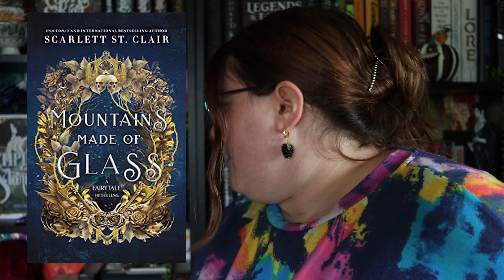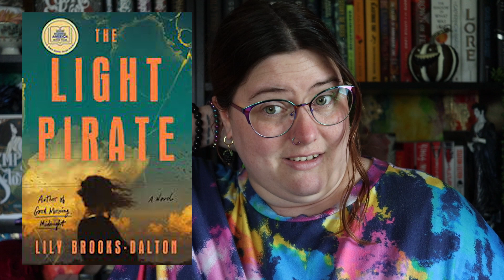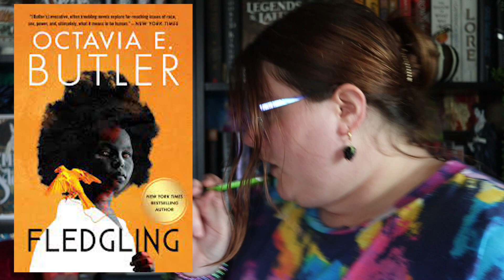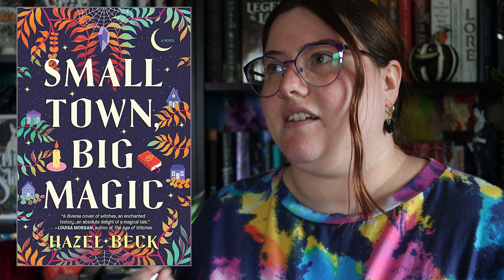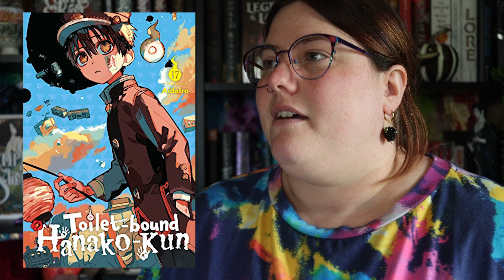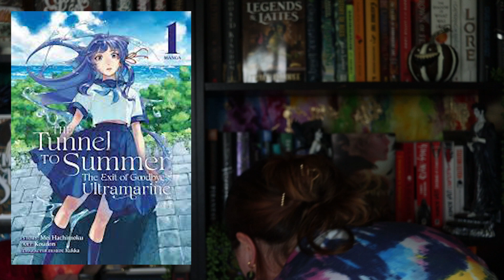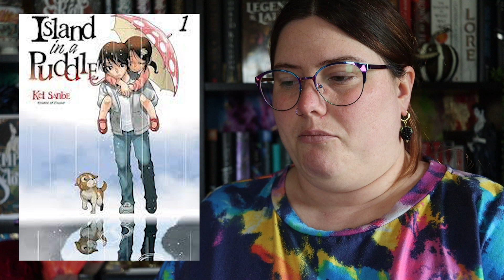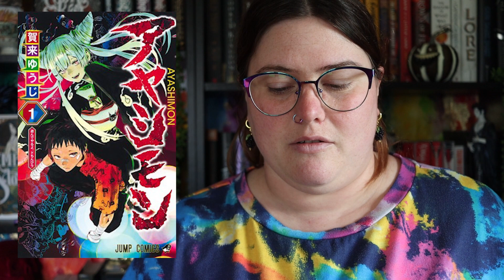Massive Book Haul!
My Recording Setup:
Microphone - Snowball USB
Ring Light  - UBeesize Selfie Ring Light
Backlights - Govee Glide RGBIC LED Wall Lights
Computer - HP surface book 2